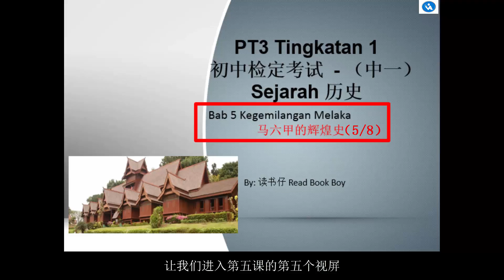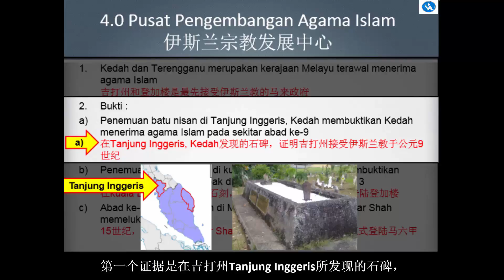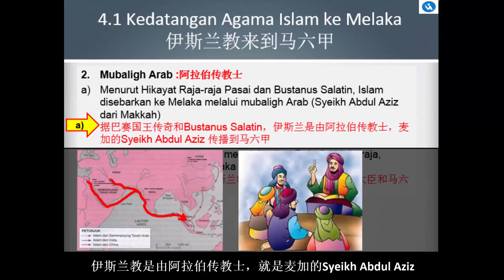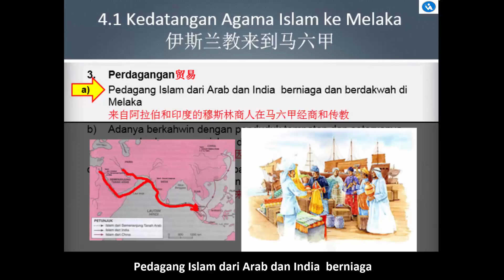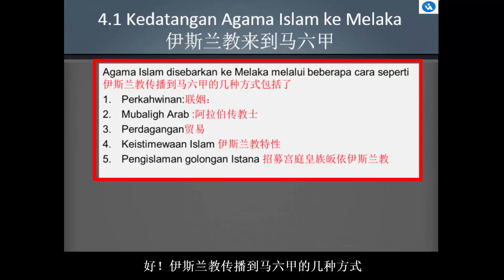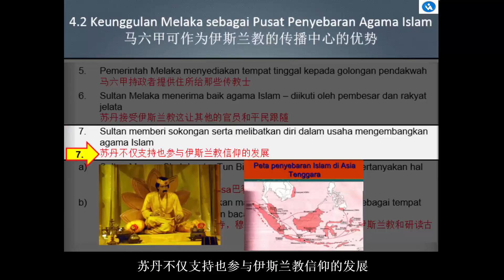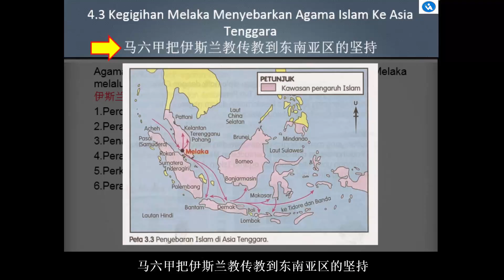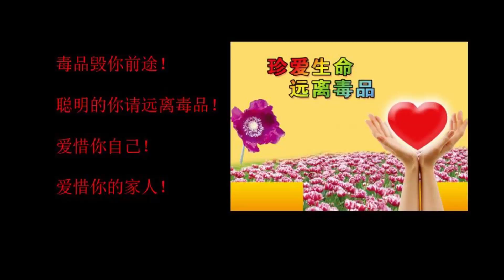[读书仔] PT3 Sejarah Tingkatan 1 Bab 5(5/8) Kegemilangan Melaka 马六甲的辉煌史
kandungan ini adalah untuk KBSM.

这是 KBSM 的教纲内容。

Kegemilangan Melaka 马六甲的辉煌史~
4.0 Pusat Pengembangan Agama Islam 伊斯兰宗教发展中心
4.1 Kedatangan Agama Islam ke Melaka
伊斯兰教来到马六甲
4.2 Keunggulan Melaka sebagai Pusat Penyebaran Agama Islam
马六甲可作为伊斯兰教的传播中心的优势